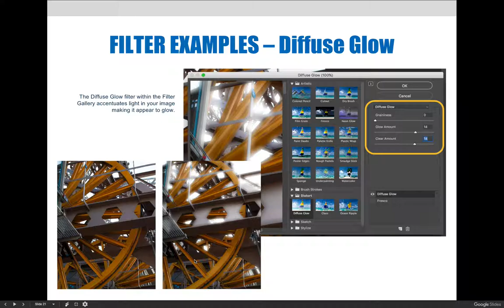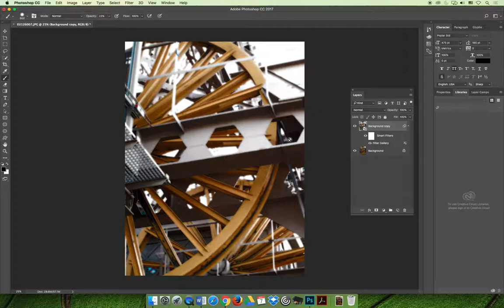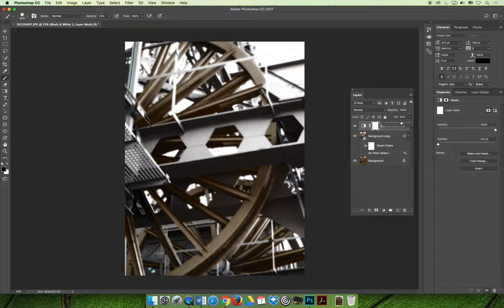ART 1280 – Module 05 / Filters (VIDEO 09)